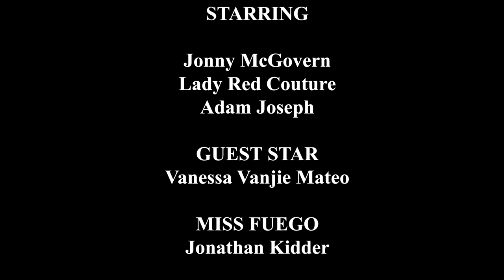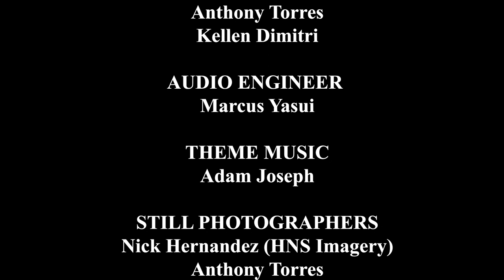MISS VANJIE on Hey Qween! Beach House - Part 3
"RuPaul's Drag Race" star and Meme Qween Supreme MISS VANJIE is here on the Hey Qween! Beach House FINALE!

Miss Vanjie… Miss Vaaannnjie… Miss….VAAANNNNJJJIIIEEE! That’s right, “RuPaul’s Drag Race” star VANESSA VANJIE MATEO is here at the Hey Qween! Beach House! After taking the world by storm with her iconic catchphrase, she’s made her way to our gay little house on the beach! And if you thought this qween was just a one hit wonder, you best stand corrected because Miss Vanjie is here to stay… and SLAY!